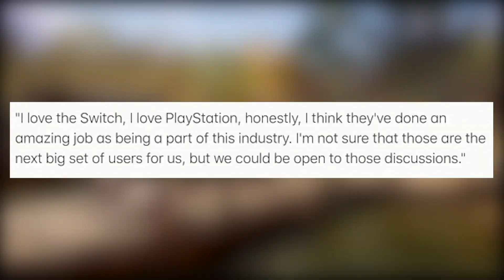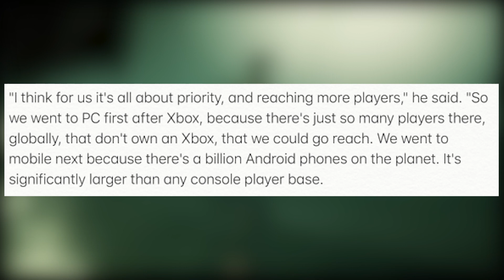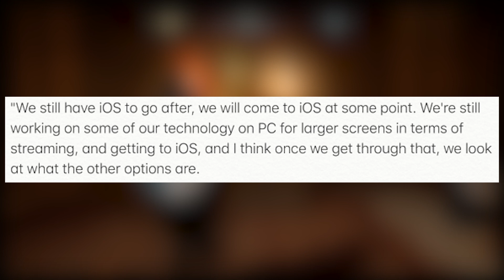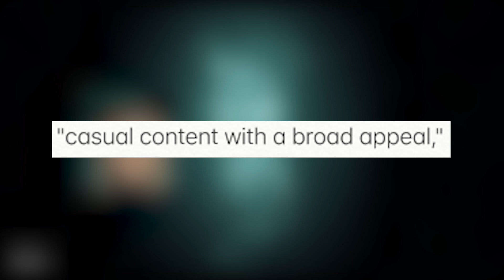Will GAME PASS Come To NINTENDO Switch?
We are your exclusive Xbox One weekly podcast. We are more then just a podcast though, we are a positive gaming and Xbox One community. We are a group of friends who love gaming, comics, fantasizing about super powers and making lame jokes. We strive to bring you news, informative discussion and rockin good times on a weekly basis all while discussing the world that is Xbox One. We are the brothers you never had and the sisters you always wanted... we are the XOneBros.